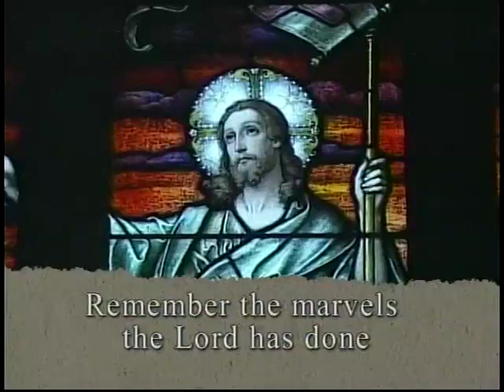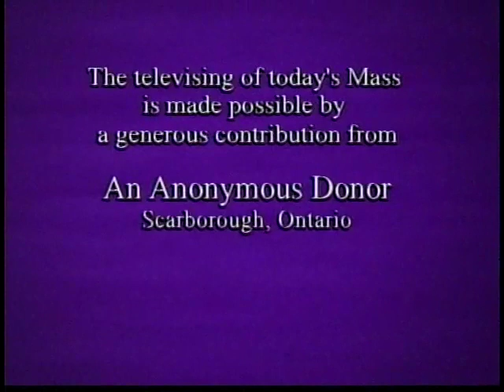Daily Mass, Saturday 12 November 2011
Fr. Please consider a donation to support production of Daily Mass: 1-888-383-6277 National Catholic Broadcasting Council, 21 Dunlop Street, Richmond Hill, Ontario L4C 2M6, a registered Canadian charity